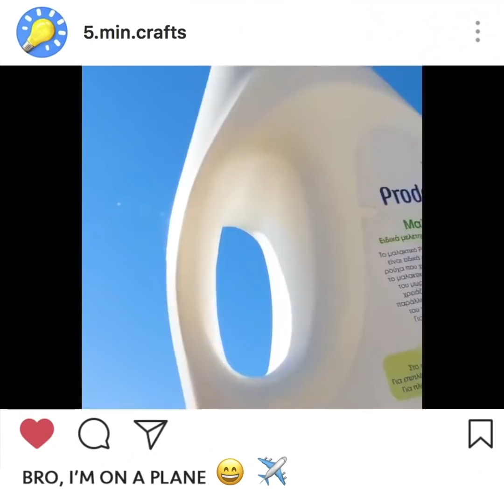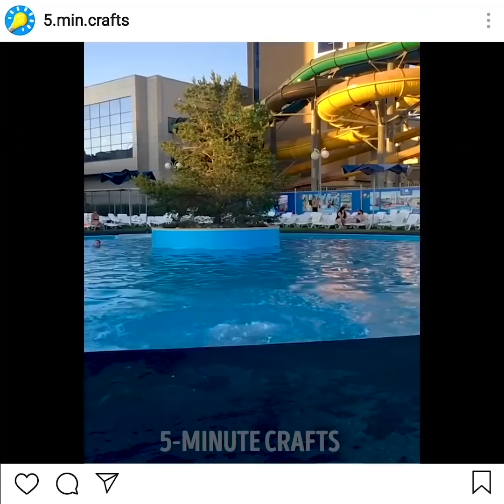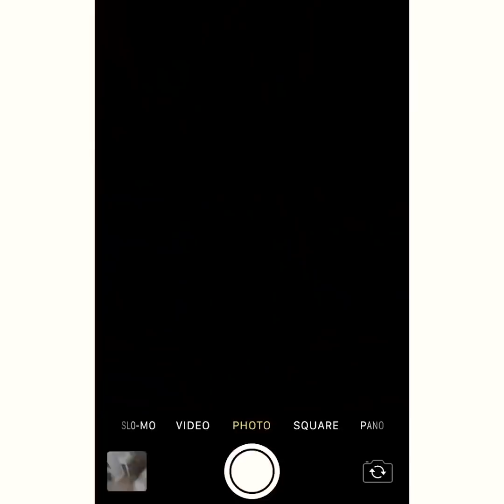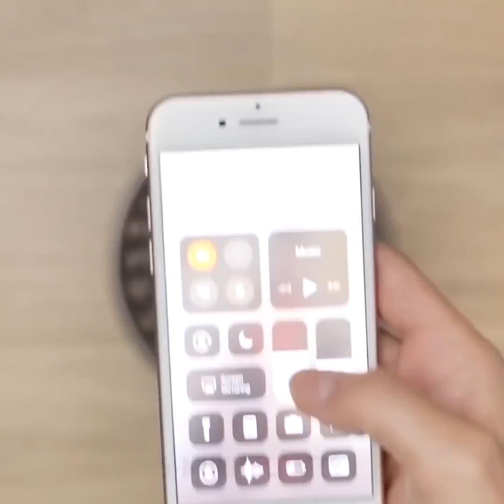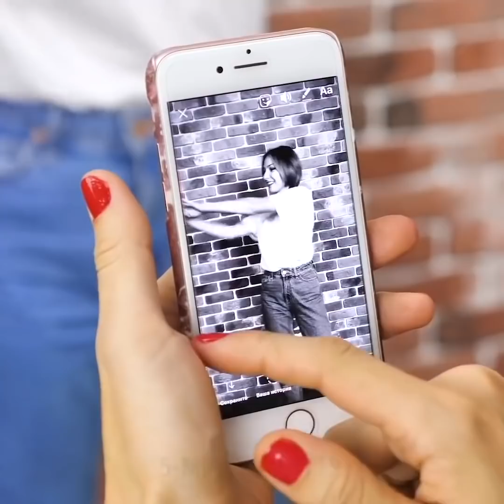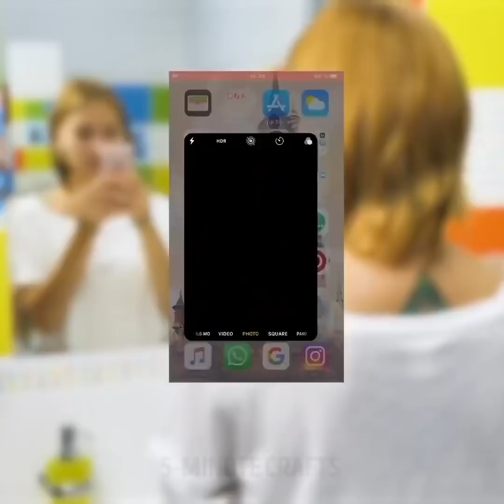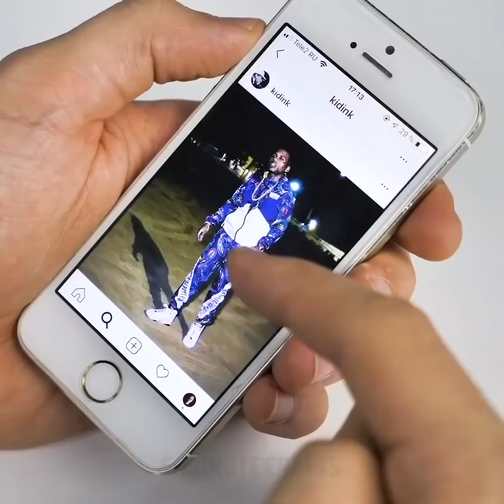27 เทคนิคการถ่ายภาพอัจฉริยะที่บ้าคลั่ง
เทคนิคการถ่ายภาพที่ยอดเยี่ยม

วันนี้เราเตรียมคอลเลกชันของ lifehacks การถ่ายภาพที่จะให้ผลลัพธ์ที่น่าอัศจรรย์! แฮ็กรูปภาพของเราราคาถูกและไม่จำเป็นต้องซื้อกล้องแฟนซีหรือเครื่องมือราคาแพง คุณจะสนุกไปกับโครงการ DIY ของเรา หากคุณหลงใหลใน Instagram และต้องการให้มีคนถูกใจนับพันคนคุณจะหลงรักความคิดสร้างสรรค์เหล่านี้โดยสิ้นเชิง คุณจะได้พบกับเทคนิคการจัดองค์ประกอบภาพที่ยอดเยี่ยมเพื่อสร้างภาพที่น่าทึ่งและเพิ่มจำนวนผู้ติดตาม คุณสามารถสร้างเอฟเฟกต์การถ่ายภาพพิเศษต่าง ๆ ได้โดยไม่ต้องซื้อซอฟต์แวร์แก้ไขราคาแพง เป็นคนมีฝีมือและเป็นดาวแห่ง Instagram ได้อย่างง่ายดาย!

มาเริ่มจากกล่องรวมแสง DIY ที่ราคาถูกมาก! เรียนรู้วิธีสร้างไลท์บ็อกซ์ของคุณเองโดยใช้กล่องกระดาษแข็งกระดาษทิชชูเทปและโคมไฟสองหลอด! ใช้เวลาเพียง 5 นาที! ใช้มีดคัตเตอร์กระดาษแล้วตัดสี่เหลี่ยมสองด้านทั้งด้านบนซ้ายซ้ายขวา จากนั้นนำกระดาษทิชชู่และตัดสี่เหลี่ยมเพื่อให้พอดีกับรู ปิดรูและใช้เทปกาวเพื่อยึดกระดาษทิชชู่ นอกจากนี้วางกระดาษไว้ในกล่อง พร้อม!

ตรวจสอบวิธีการถ่ายภาพที่สมบูรณ์แบบด้วยความพยายามขั้นต่ำ! ทุกวันนี้รูปภาพลอยตัวเป็นที่นิยมมากและคุณสามารถทำให้ดูได้อย่างง่ายดายดูบทแนะนำของเรา! หากคุณเป็นผู้หญิงผมยาวคุณสามารถสร้างภาพโรแมนติกด้วยผมที่ปกคลุมไปด้วยดอกไม้ ขอให้เพื่อนของคุณช่วยคุณแล้วคุณจะมีผู้ติดตามเพิ่มขึ้นอย่างแน่นอน! ใช้กรอบรูปที่มีกระจกและทำให้ภาพถ่ายฝนตกโรแมนติก เพียงแค่ยืนอยู่ด้านหลังกรอบและขอให้เพื่อนของคุณสาดน้ำบนแก้วและถ่ายภาพสมบูรณ์แบบ!

นอกจากนี้คุณยังจะได้พบกับเคล็ดลับวิธีการดูสวยขึ้นบนภาพถ่ายและวิธีเพิ่มความโค้ง ค้นหาแนวคิดที่ยอดเยี่ยมสำหรับนักเขียนบล็อกการท่องเที่ยวและทำให้รูปภาพของคุณเจ๋งจริงๆ!

การประทับเวลา:

00:09 เล่นตลกภาพเจ๋ง ๆ

00:46 สาดภาพถ่าย

03:18 วิธีการดูผอมในภาพถ่าย

05:17 รูปถ่ายของกลุ่มตลก

10:17 กล่องไฟ DIY ราคาถูก
5-Minute Crafts ช่องทางการของไทย